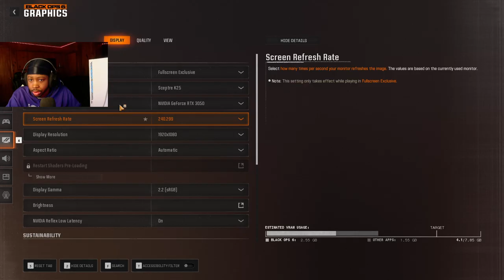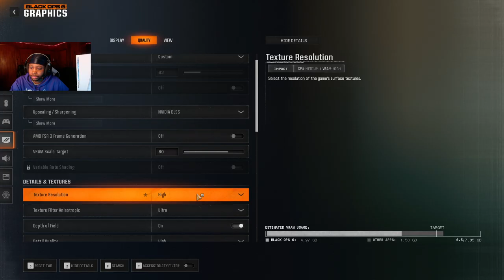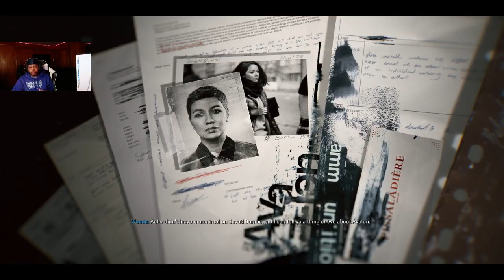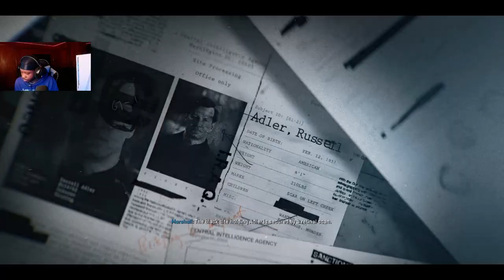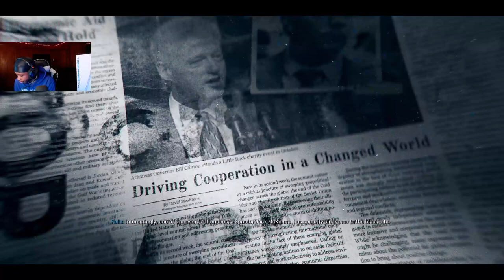I’VE PLAYED BLACK OPS 6 CAMPAIGN & IT IS INSANELY AMAZING 🤩!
BLACK OPS 6 CAMPAIGN IS CRAZYYYYYYY !

MAKE SURE TO LEAVE A SUB ON THIS VIDEO !